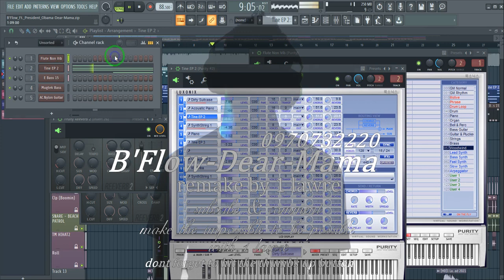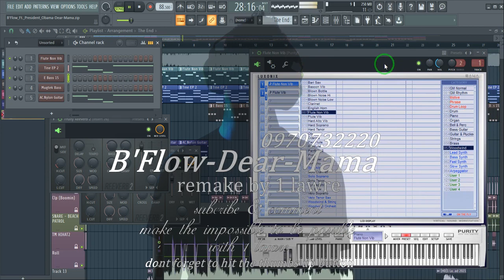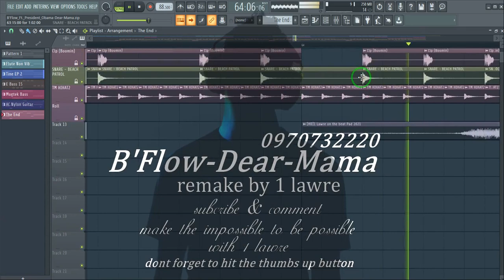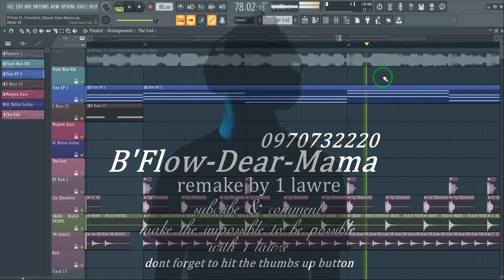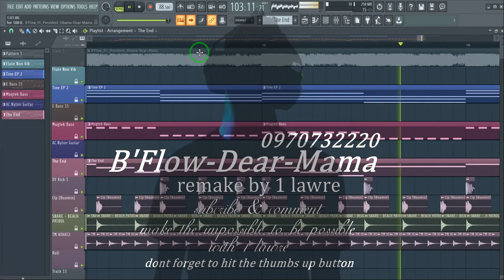B'Flow President Obama Dear Mama instrumental Fl Studio remake by 1lawre